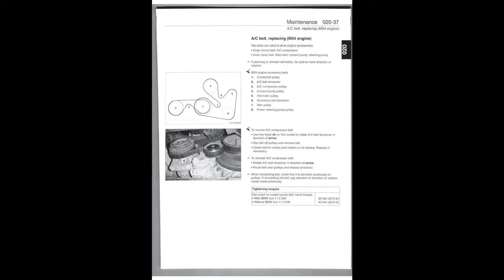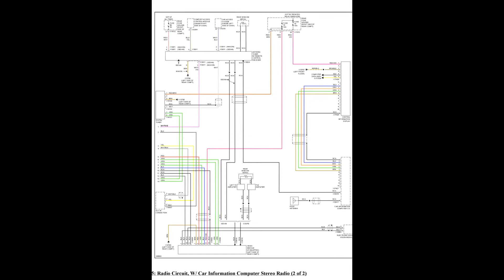BMW 5 Series (E60, E61) - Service Manual / Repair Manual - Wiring Diagrams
- English Service Manual and Wiring Diagrams, for vehicles BMW 5 Series (E60, E61).